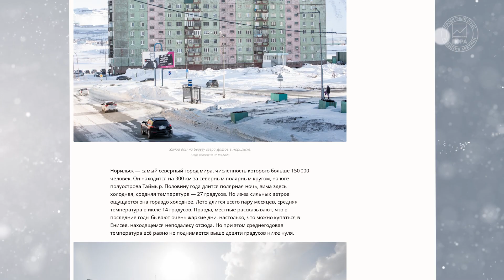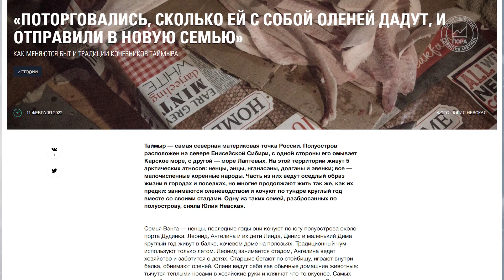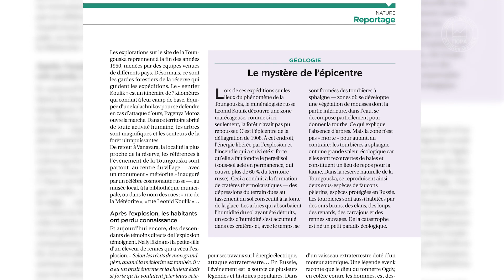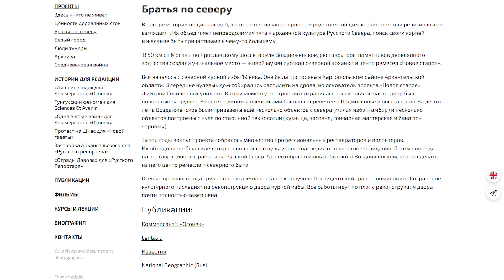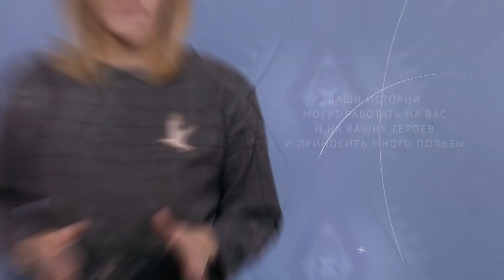Школа арктического блогера. Курс документальной фотографии. Часть 1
Юлия Невская - известный фотограф и фотокорреспондент, чьи работы участвуют в выставках и конкурсах по всему миру. За долгие годы творческой работы она накопила огромный опыт, которым готова поделиться с участниками проекта "Школа арктического блогера". В части 1 Юлия расскажет об особенностях фотоистории, фотопроектах, а также на что обратить внимание при съемках за полярным кругом.